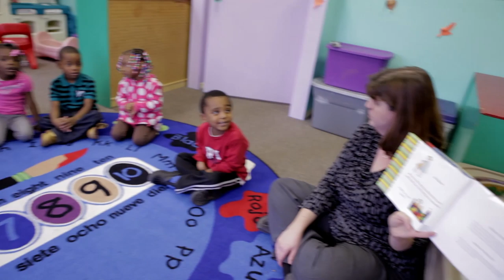Child Guidance & Family Solutions: Toddlers And Preschoolers Succeeding (TAPS)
Behavioral health consultations add screening, direction, and resources to children, families and teachers, within preschool and childcare centers. The main program goals are to reduce preschool expulsion and suspensions through training and on-site behavioral support, and to build resilient youth that are school-ready. Incredible Years groups are also offered on-site at some of the sites.